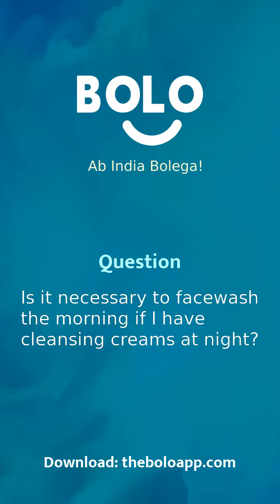Is it necessary to facewash the morning if I have cleansing creams at night? - Bolo App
1,00,000+ se bhee jayda answers de chuke hain expert abhi tak Bolo App par, aap bhee paayein apne questions ke answers

Roopal Khare's answer to कया सवेरे facewash करना जरूरी है अगर रात में मैंने cleansing creams लगाई है?
Roopal Khare's answer to kayaa savere facewash karnaa jaruri he agar raat main maine cleansing creams lagaai he?
Roopal Khare's answer to Is it necessary to facewash the morning if I have cleansing creams at night?